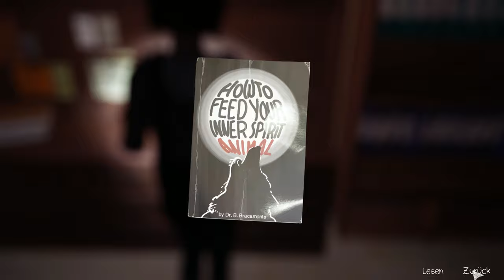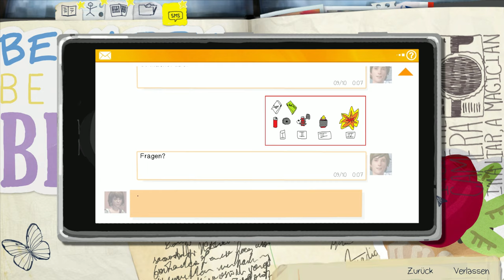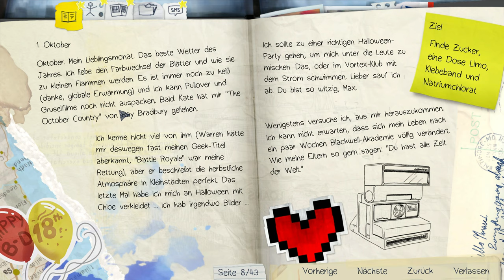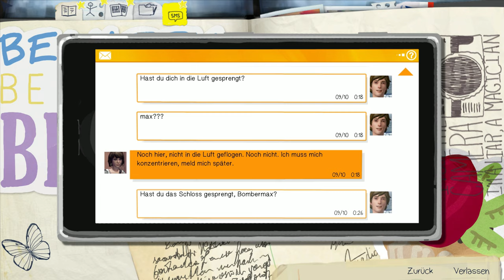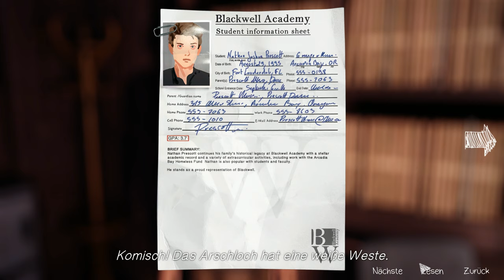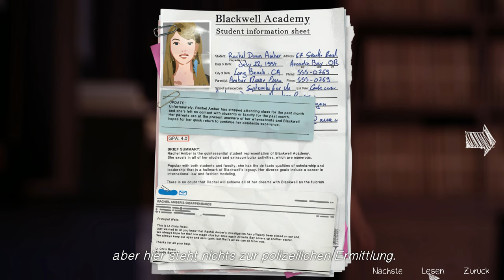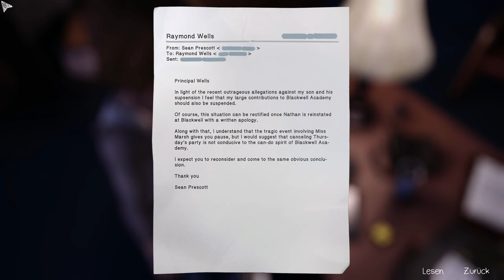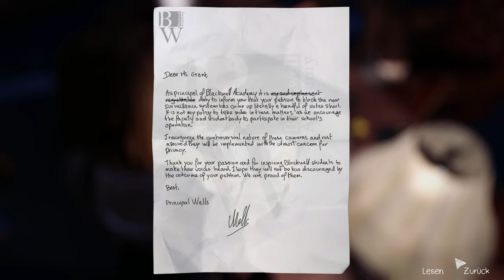Life is strange [Deutsch] #13 – Einbruch beim Direktor [Lets Play]